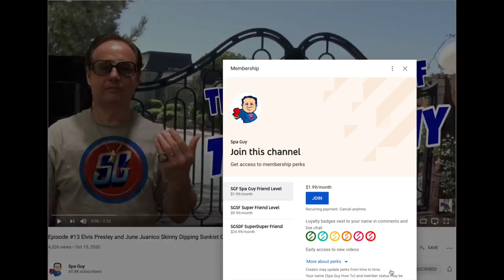Dean Nichopoulos Answers: Did Elvis Say Happy Birthday and Did He Buy you a Car?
If you want to participate in this history effort click this
IN this video The Spa Guy and Globetrotting with Trey ask did Elvis say Happy Birthday and did he buy you a car?